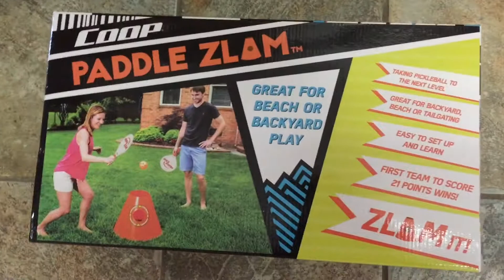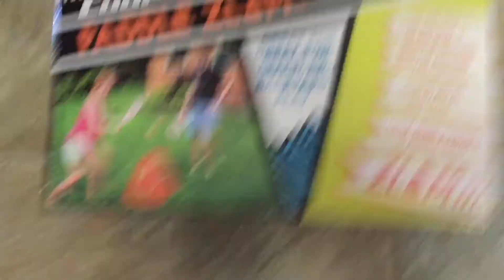Pirillo Family Vlog 249 - Date Night